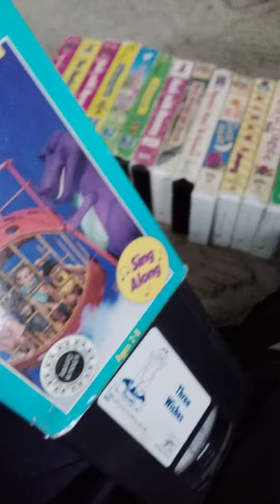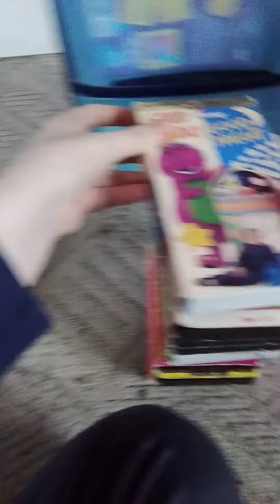My barney vhs collection part 1